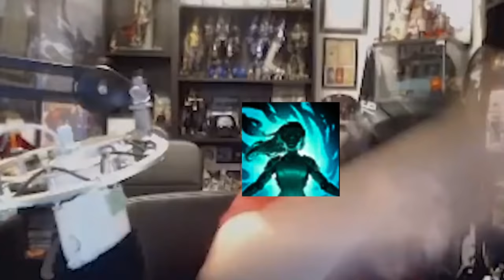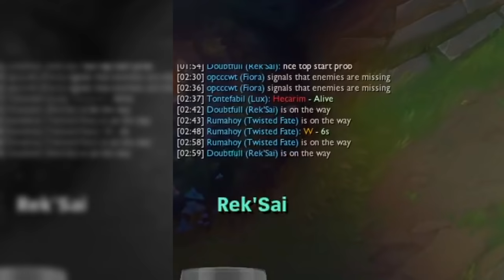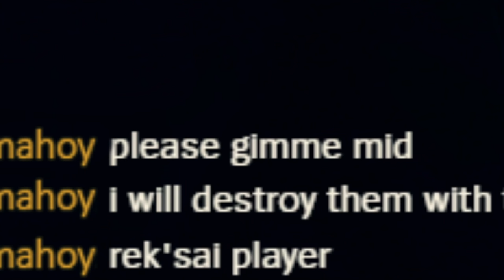y so sus?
👌 - Video made by (nasufireh)@Space Toast Studios